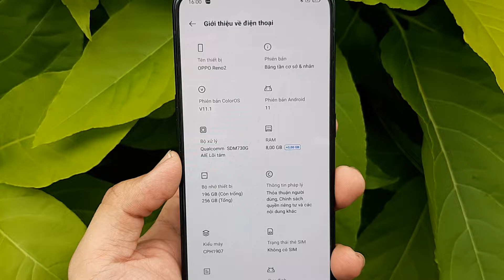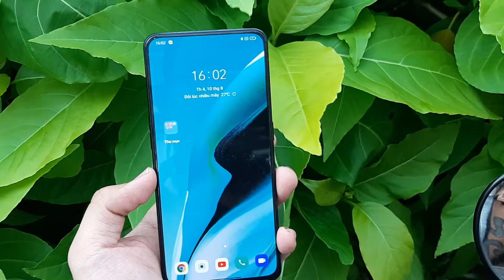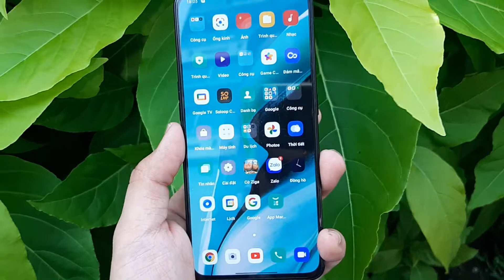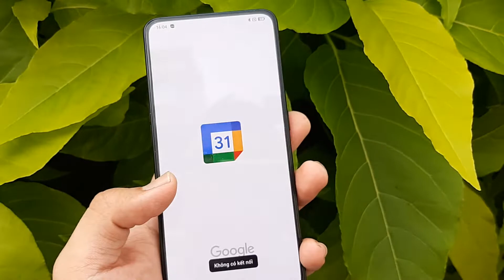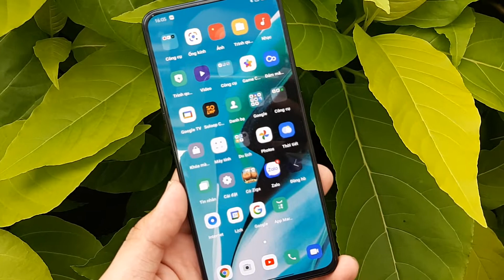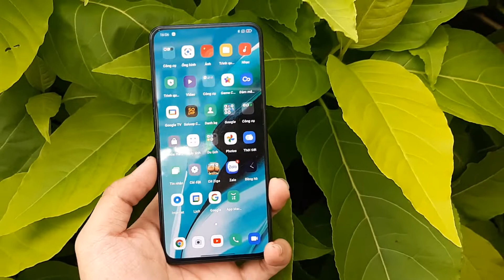Sửa Oppo Reno 2 mất nguồn: chuyên sâu thao tác, tối ưu chi phí, vận hành bền bỉ.